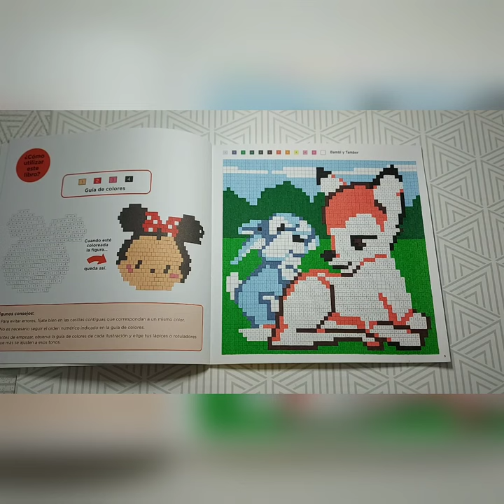Cuadrados magicos Disney Babies. Hachette heroes. hachette coloringbook 🦌🐰💝